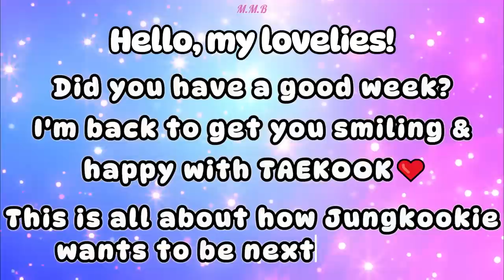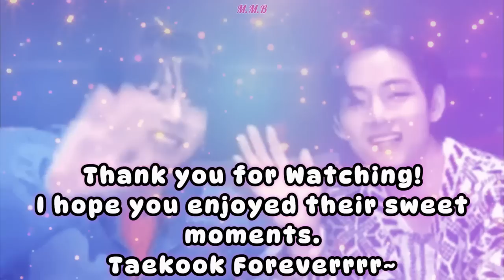The way Jungkook ALWAYS wants to be with Taehyung & get Attention 🤭 [𝗧𝗮𝗲𝗸𝗼𝗼𝗸 𝗨𝗻𝗱𝗲𝗿𝗿𝗮𝘁𝗲𝗱 𝗠𝗼𝗺𝗲𝗻𝘁𝘀 P𝟏𝟎]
𝗧𝗮𝗲𝗸𝗼𝗼𝗸 𝘂𝗻𝗱𝗲𝗿𝗿𝗮𝘁𝗲𝗱 𝗺𝗼𝗺𝗲𝗻𝘁𝘀 where Jungkook finds ways to stay next to Taehyung &...

Jungkook might sometimes play hard to get with Taehyung, but the truth is, he always finds ways to be around him. Taekook Forever~

Here are the moments that showcase Taekook moments in how Jungkook acts around Tae: from besotted looks to subtle touches, it's a delight to witness Taekook's bond.

Together, let's celebrate the extraordinary bond of Taekook and spread their love worldwide! 🌍❤️

Your safe place to laugh & de-stress over BTS & Taekook shenanigans.